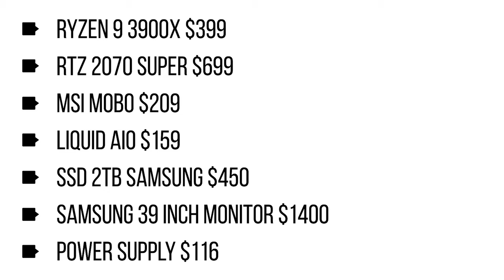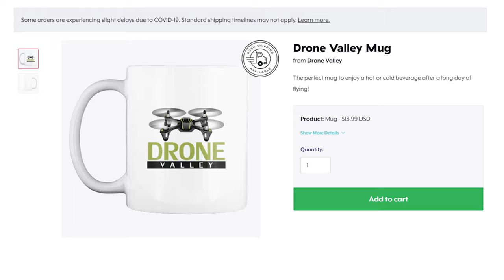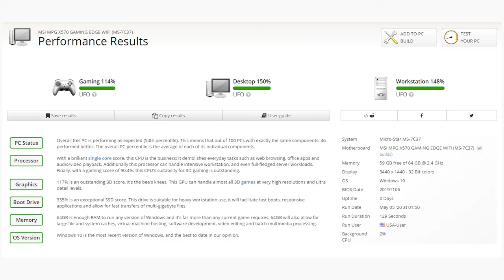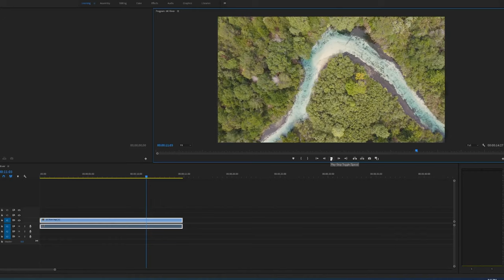Ryzen 9 3900X Editing PC Build | This Is Overboard!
BEAST BUILD

MSI RTX 2070 Super
ALT RTX 2070 Super

RYZEN 9 3900X 12 Core APU

RAM 16GIGS X2

AIO Castle 240EX

MSI MPG MOBO

ThermalTake RGB Power Supply

Case NZXT h510i

Elgato 4k60

Sleeved cable extenders

SSD Samsung NVME

OPTIONAL FAR LESS EXPENSIVE BUILD "Comparable Results"

RYZEN 3700X "COOLER INCLUDED"

RTX 2060 Super

Mobo Asrock x570 Phantom

32 gig ram 3200 mhz

Thermal Take Power Supply

NVME SSD

Sony A6400
Sony A6100 photos
Main lens Sigma 16mm F1.4
"OLD CAMERAS"
Canon M50
Canon SL2

Lens 12mm
Lens 24mm
Lens 10-18mm
Lens 50mm

Fotodiox Lens adapter

Microphones

Archived Drones of 2018